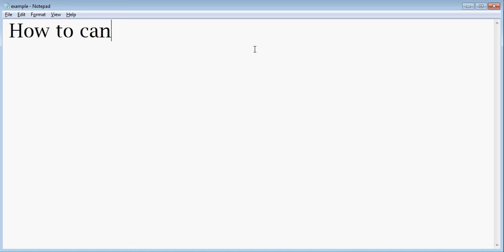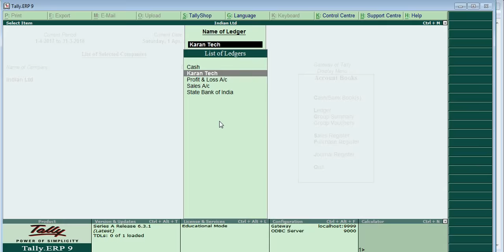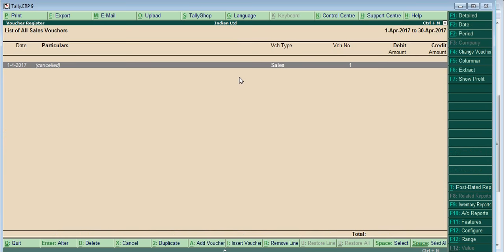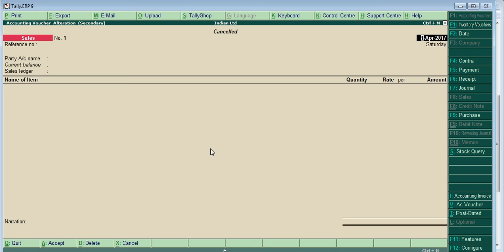How to cancel the voucher in tally ERP9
Voucher cancel in tally